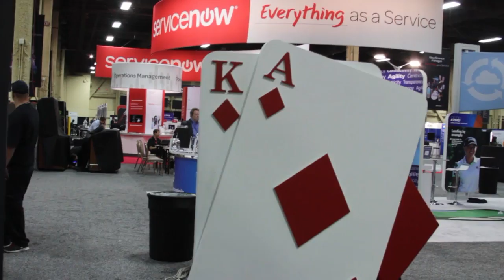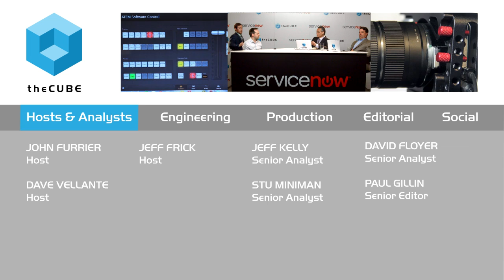Robert Fedoruk | ServiceNow Knowledge15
01. Robert Fedoruk, Wolfpack Cloud Services, Visits theCUBE!. (00:32)
02. What's Happening in Development at Wolfpack Cloud Services?. (01:37)
03. "The best is yet to come" - Robert Fedoruk About the Development Experience. (03:15)
04. What is the Roadmap to Building a Business on ServiceNow?. (05:19)
05. What is Focal Point About?. (08:27)
06. What's Available for People to Test Drive Focal Point?. (12:13)
07. What's Next for Wolfpack Cloud Services?. (14:45)
08. What Models are Working for Enterprises in ServiceNow?. (16:04)
09. How Do You Win the War with Developers?. (21:45)

Robert Fedoruk, Wolfpack Cloud Services, at ServiceNow Knowledge15 with John Furrier and Dave Vellante